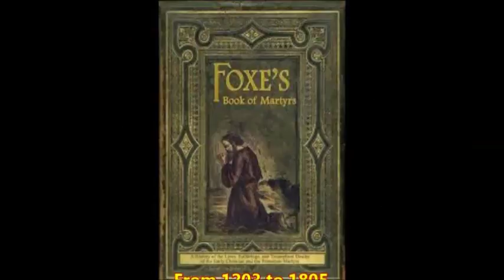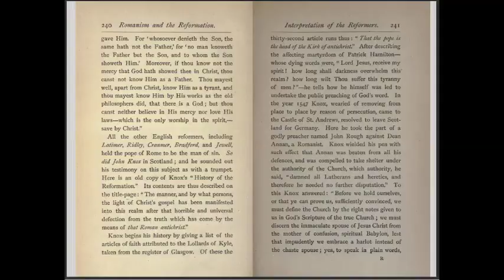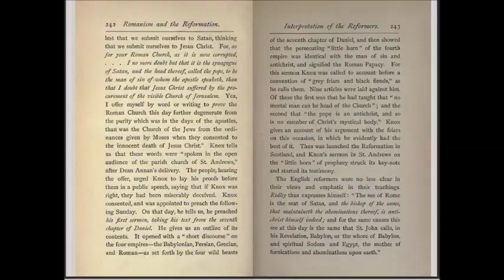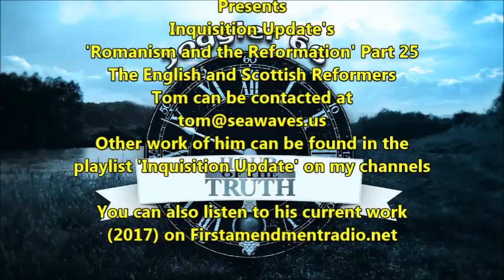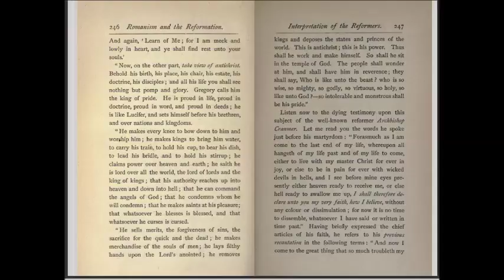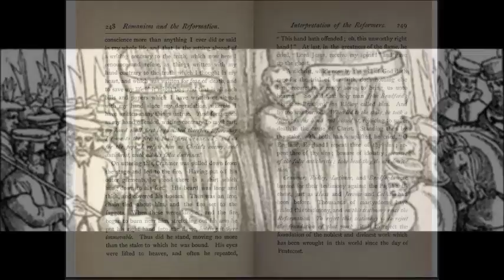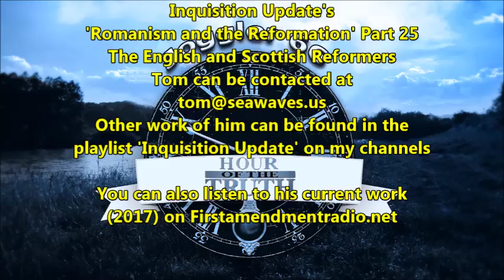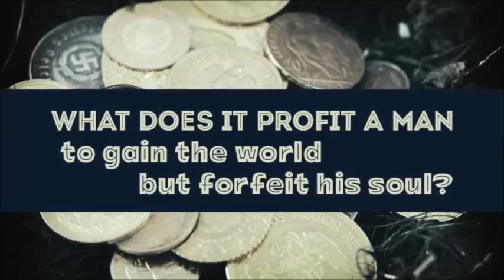The English and Scottish Reformers - Romanism & the Reformation (25)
This is part 25 of the reading/discussion of "Romanism and the Reformation from the Standpoint of Prophecy" written by Henry Grattan Guinness in 1888.